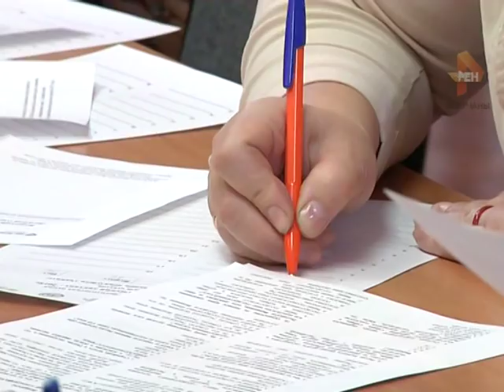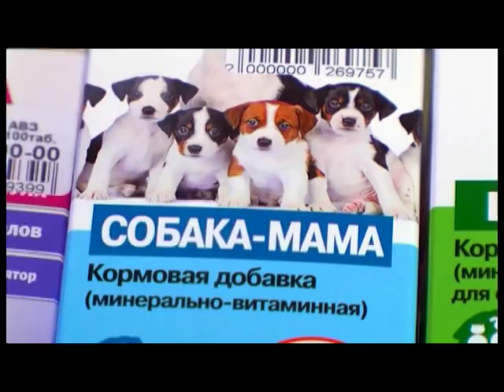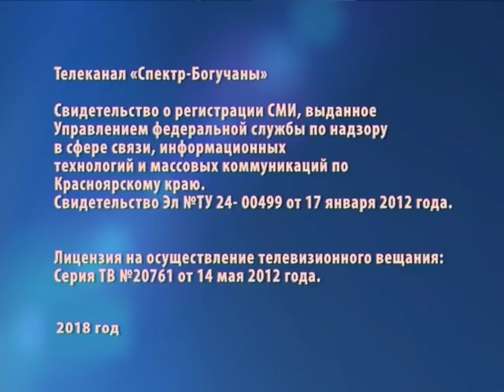Новости Богучанского района от 02.11.18